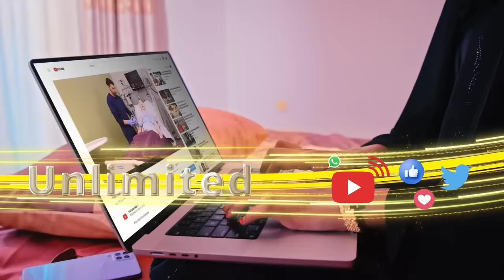Maxaa ka jira qorshaha ay Israa’iil ku doonayso in ay ku aqoonsato Somaliland?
Isxaaq Cukaashe & Xamse Xayd,
Xogwarranka CBA